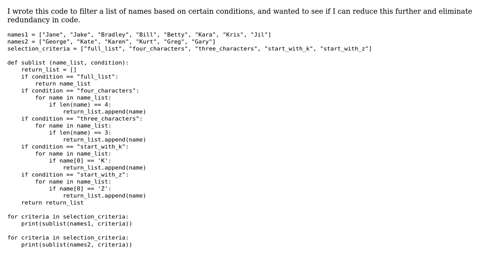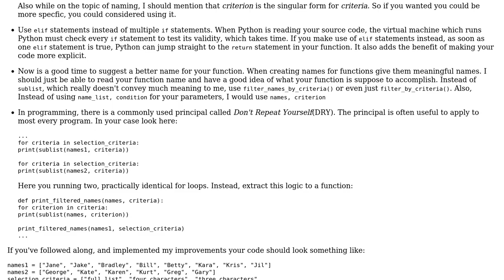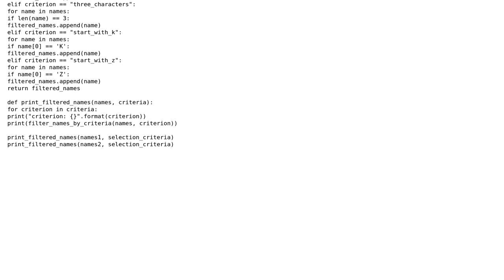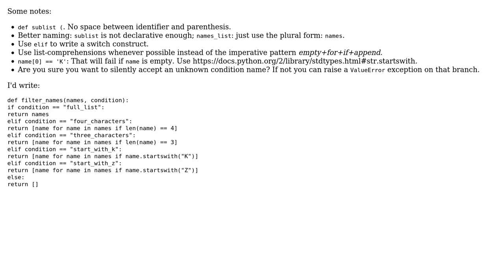Code Review: Filtering a list of names based on certain conditions (3 Solutions!!)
Code Review: Filtering a list of names based on certain conditions

With thanks & praise to God, and with thanks to the many people who have made this project possible! | Content (except music & images) licensed under CC BY-SA | Music | Images & others | With thanks to user tokland user lalakers4life user Graipher user Christian Dean user 200_success and the Stack Exchange Network Trademarks are property of their respective owners. You are responsible for your own actions.